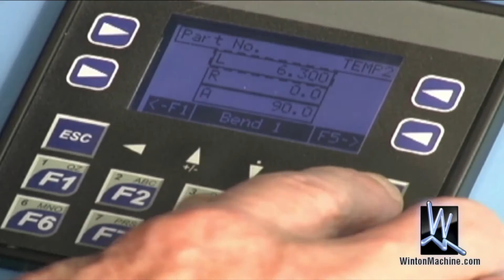CNC Tube bending machine - Winton Machine Company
RD20 eCNC tube bending machines. Advanced computer controlled bending machines.

Winton's 20mm ecnc tube bender is designed for making repeatable small diameter bent tubular parts. The ecnc line keeps it simple with a straight forward user interface. An optional PC interface is available for off-line programming.

The Winton RD20 eCNC High Speed tube & pipe bender is a PLC controlled 3 axis CNC tube & pipe bender able to make mandrel bends. Built in the U.S., operation of this CNC tube bender is easy. To get started, you program the distance between bends, the plane rotation between bends, and the bend angles. Load a tube, press a button and production begins. It’s that simple. All 3 axis of motion are closed-loop feedback for excellent repeatability. This tube bender provides unlimited part program storage, limited only by your free hard disk space. The machine features a two hand safety start and each bend takes just 3.8 seconds.

The RD20 eCNC is capable of bending copper, aluminum, and other metals. It has applications in the Refrigeration, HVAC, Automotive, and many other industries.